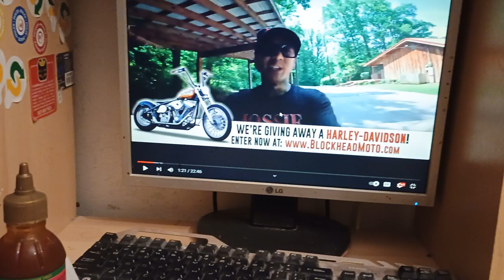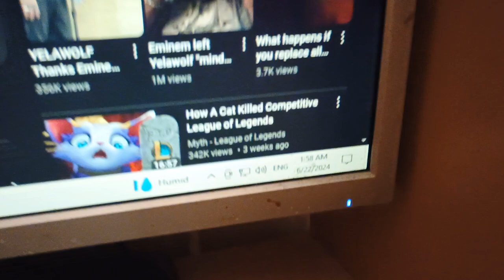June 22, 2024